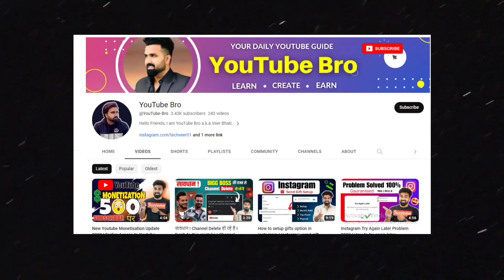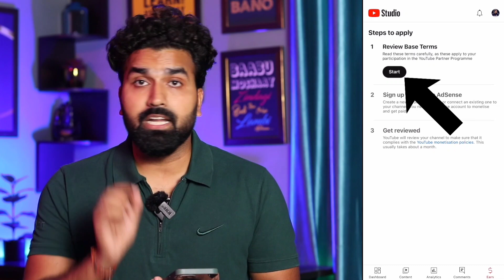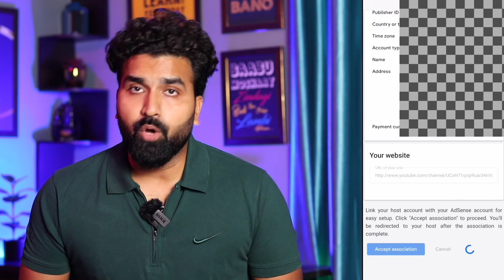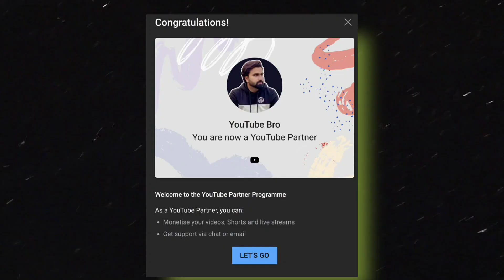How to Monetize Youtube Channel I Youtube channel monetize kaise kare I Youtube monetization apply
How to Monetize Youtube Channel I Youtube channel monetize kaise kare 2023 I How to apply for monetization on youtube

Topics Covered :-
1. How to apply for monetisation on youtube
2. Youtube Channel monetise kaise kare 2023
3. Youtube Monetisation Process step by step
4. How much time youtube take to monetise channel
5. Youtube channel kitne din me monetise hota hai

So I hope All your Queries Solved Through This Video but still if you have any query regarding Youtube Monetization please comment in the comment box.